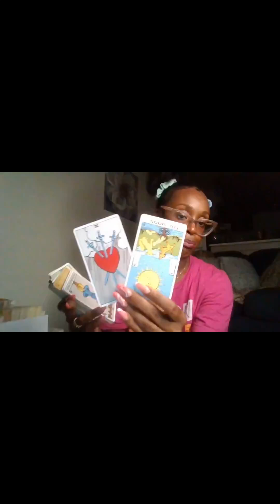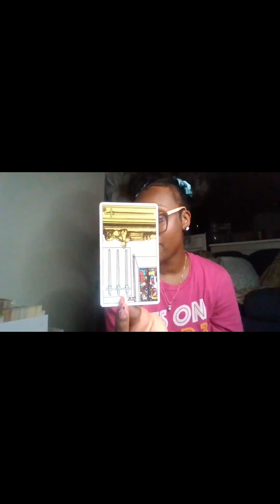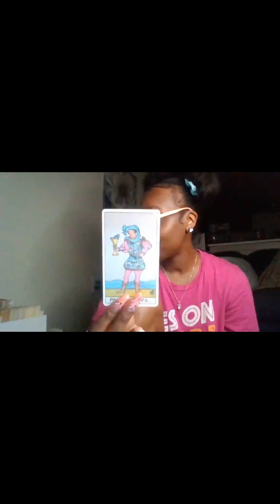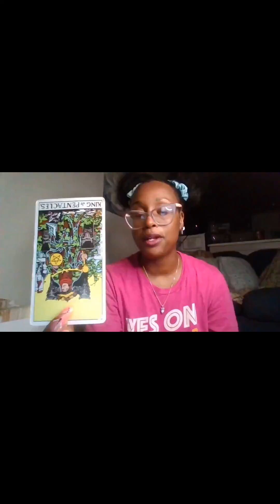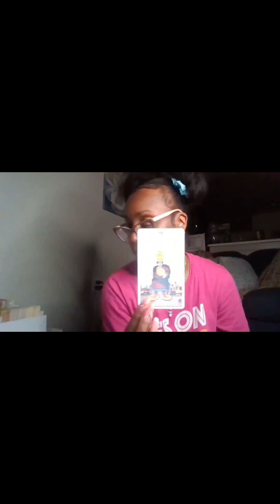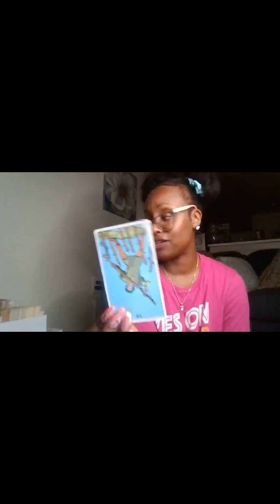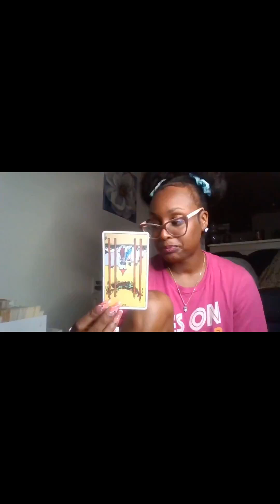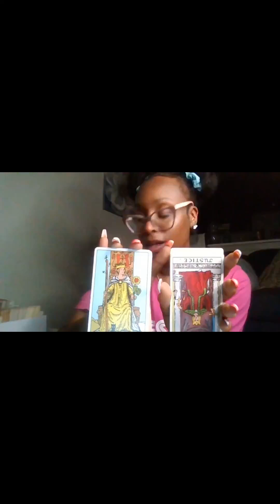DF / DM it was giving lustful 😍 Narcissistic 🤧 so you gave irreplaceable 🤣🤷🏾‍♀️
💲 CHIME 💲
$NubiNova9292

- Name /sign
- Question(s) at hand
- Proof of Payment processed

1 question 10 min (💲 11.11)
2 questions 20 min (💲33.33)
Full Reading 45 min (💲 100.00)

✨ will email video reading with in 24 - 72 hours ✨

💋🤟 Every 25 readings a free reading will be gave to those who participate in private readings  🤟💋